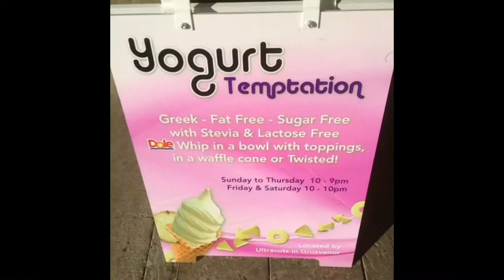Frozen Yogurt Dessert | Yogurt Temptation Saskatoon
Shalaine, from Yogurt Temptation on 8th Street talks about some of the flavours in store this week. This weeks highlights are vanilla bean and eggnog frozen yogurt. Both are fat free and under 100 calories per half cup.

Yogurt Temptation is on 8th Street beside Traxx Footwear and Ultracuts in the Grosvenor Park Mall.

Yogurt Temptation
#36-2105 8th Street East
Saskatoon, SK
S7H 0T8